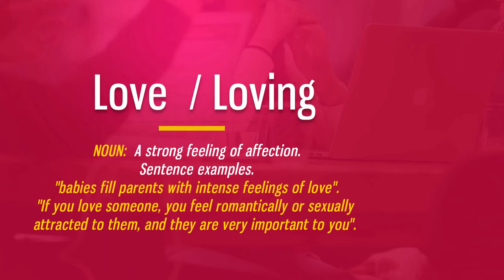How To Pronounce Love / Loving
How To Pronounce / How To Say Love / Loving
Defined

1000 Most Common English Words, Most Used Words

pronunciation dictionary,
learn english pronunciation,
phonics sounds,
english pronunciation app,
pronunciation practice,
english dictionary,
vocabulary,
english,
TOEFL,
Test of English as a Foreign Language,
ESL,
Defined,
Definition,
Meaning,
American Pronunciation,
Emma Saying,
English Words,
Grammar,